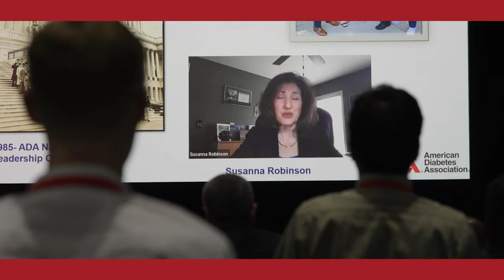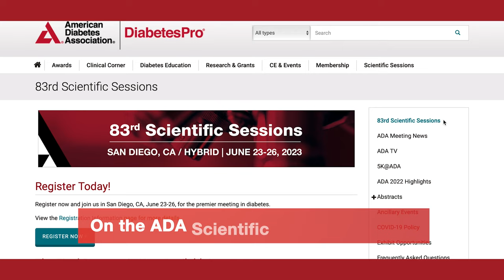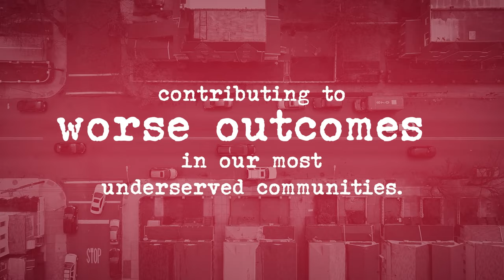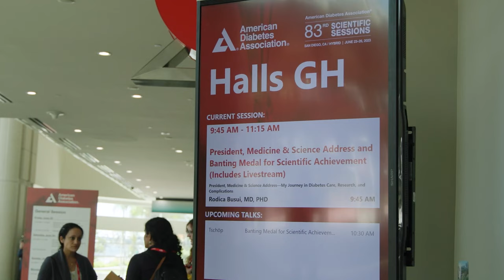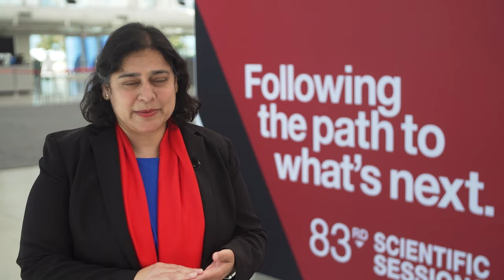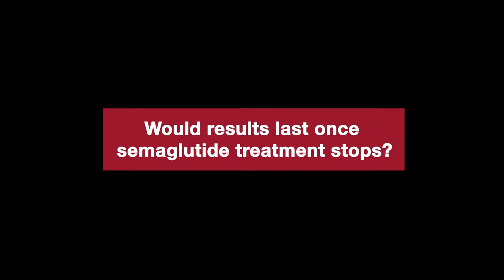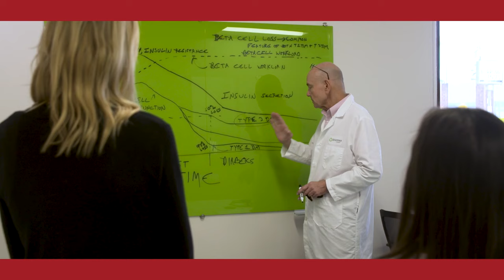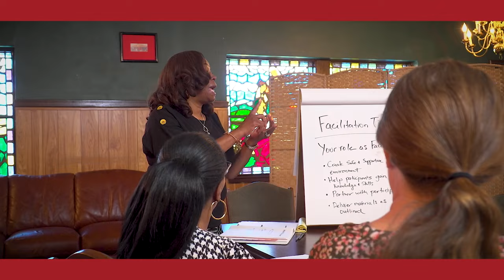ADA TV Episode 4: New Treatments, New Technology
The American Diabetes Association is committed to preventing and ultimately curing diabetes. Thousands of the top researchers and physicians have come together at the 83rd Scientific Session in San Diego to showcase the newest treatments and technologies. Today, ADA TV will introduce you to the Innovation Challenge, a new addition to this year's program! Plus you willl hear from the 2023  Outstanding Scientific Achievement Award Winner, Dr. Carmella Evans-Molina. And we will wrap up this year's gathering with Dr. Alice Cheng about discussing the exciting data coming from key clinical trials currently underway.